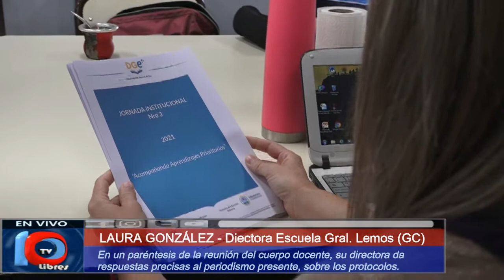ANGUSTIAS FAMILIARES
Protocolos de seguridad que se llevarán a cabo en la Escuela General Lemos.